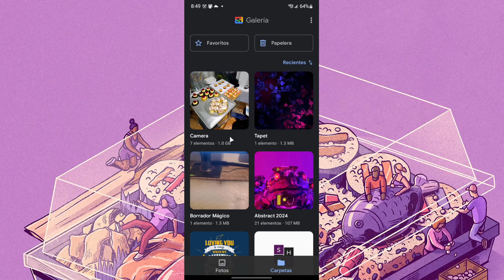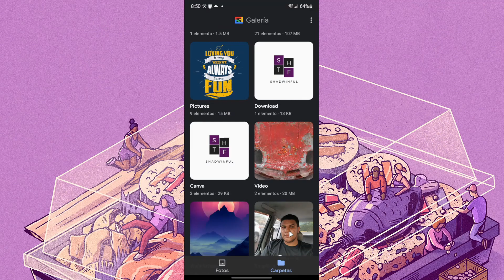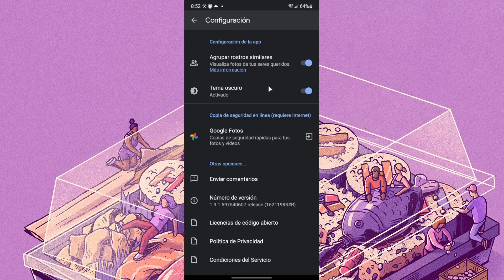Nueva Galeria de Fotos minimalista Para Android y Es De Google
Nueva galería de fotos para Android